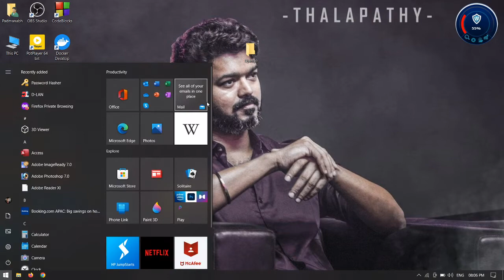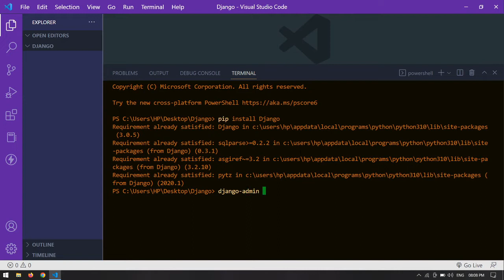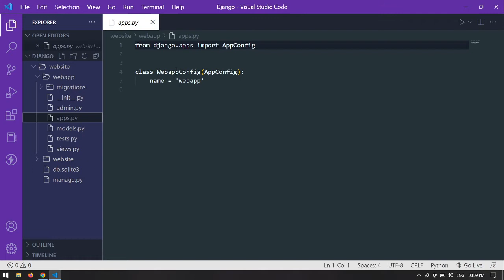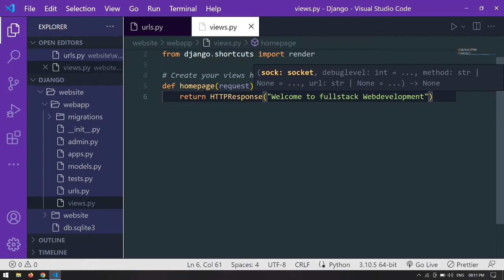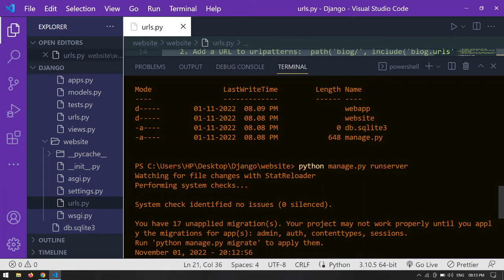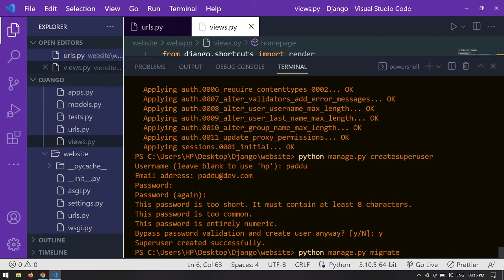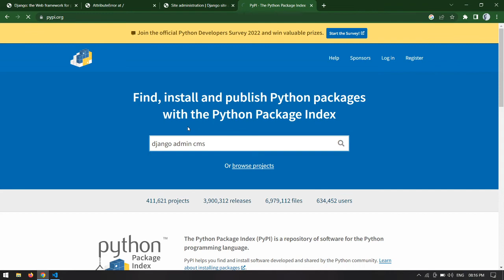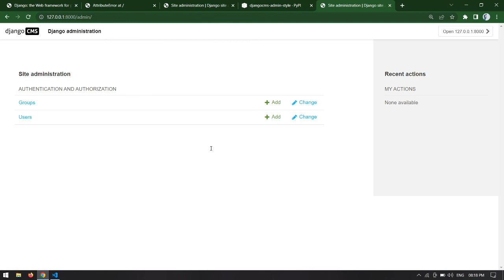Full Stack Web Development Using Django - Day 3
Django is a high-level Python web framework that encourages rapid development and clean, pragmatic design. Built by experienced developers, it takes care of much of the hassle of web development, so you can focus on writing your app without needing to reinvent the wheel. It’s free and open source.